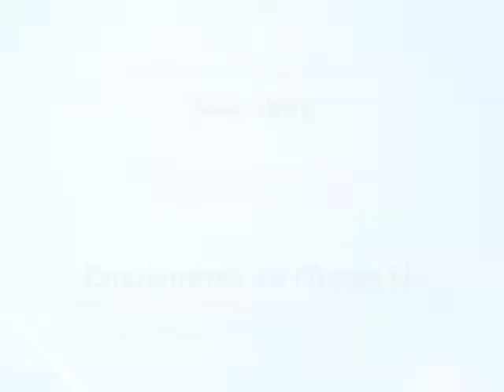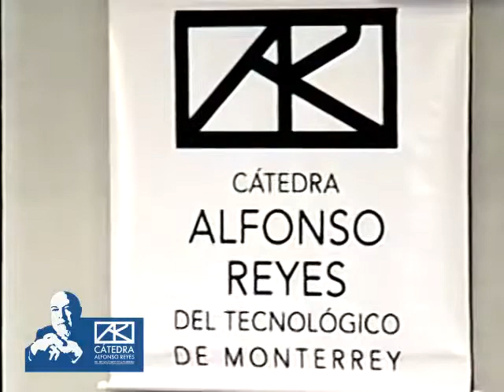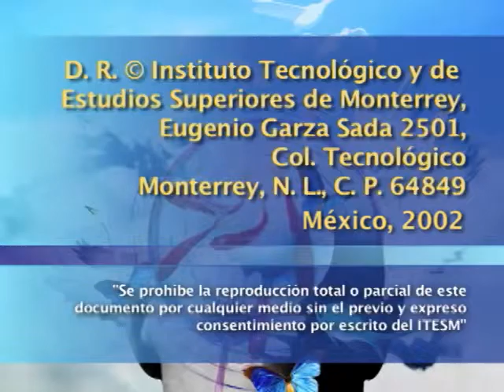NOÉ JITRIK - Aldea o mundo: identidad, literatura, molestia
Conferencia impartida por el escritor y crítico literario Noé Jitrik acerca de las perspectivas del nacionalismo y el universalismo en un marco globalizador, sinergias de las que la literatura, y las corrientes por las que discurre, forman parte.